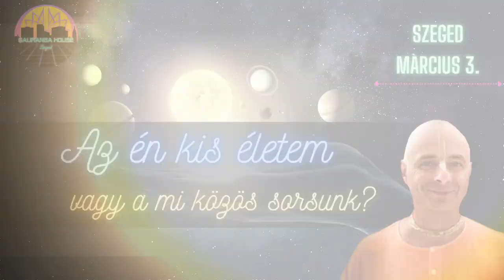Az én kis életem, vagy a mi közös sorsunk? Bhaktipád Dász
Folyamatosan szembesülünk világszintű, nemzeti szintű, vagy családi szintű kihívásokkal, és problémákkal. Valószínűleg senki sem vitatná, hogy létezik egyfajta közös sors, közös karma, kisebb és nagyobb léptékben. Ez szinte nyomasztó súlyként nehezedhet az egyénre, fölvetve a kérdést, mennyire számít az én saját felelősségem, az én tetteim mennyit nyomnak a latba, a nagy egészhez képest? Lehetek -e én jó, ha mindenki rossz? Mennyire fontos egy egyszerű ember döntése? Helyes- e, ha megpróbáljuk kicsit kivonni magunkat a világ forgalmából? Lehetünk- e függetlenek részben, vagy egészben? Sok- sok kérdést vet föl a téma, az ütős válaszokat pedig Bhaktipád dásztól fogjuk megkapni!

Bhaktipád dász